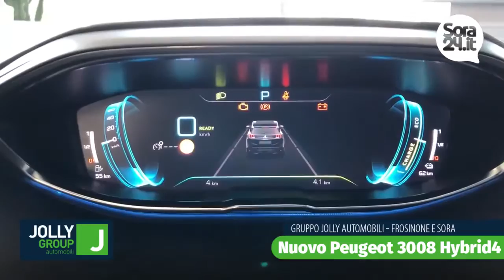Nuovo Peugeot 3008 Hybrid4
Peugeot 3008 Hybrid4, scoprila presso Jolly Automobili, concessionaria Peugeot per Frosinone e provincia del Gruppo Jolly Automobili.